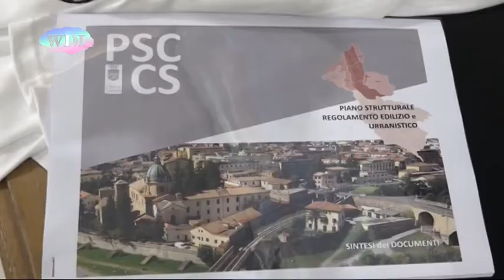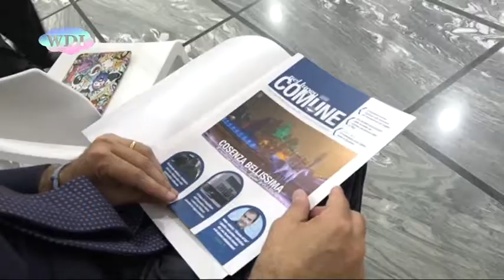Cosenza: Comune, il bilancio ad un anno dalla rielezione di Occhiuto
Ad un anno esatto dalla sua rielezione a sindaco di Cosenza, Mario Occhiuto ha convocato una conferenza stampa per rispondere alle domande dei giornalisti sui primi 12 mesi del suo secondo mandato, tra continuità amministrativa e nuovi progetti. Uno sguardo complessivo ad una città che cresce, in cui è cambiata anche la mentalità dei cittadini, che hanno acquisito una nuova coscienza civica. Molte opere sono state completate, prima tra tutte Piazza Bilotti, ed altre sono in fase di completamento, come il Ponte di Calatrava, il planetario e nuove piazze. In questo primo anno sono stati messi in campo progetti importanti, come il nuovo PSC, il Piano Strutturale Comunale, il Manifesto della Salute dei cittadini e tante iniziative in materia di welfare. Al termine dell'incontro, lo staff di segreteria ha fatto dono al sindaco di una rivista celebrativa che racchiude i momenti più importanti dei suoi sei anni di governo della città.